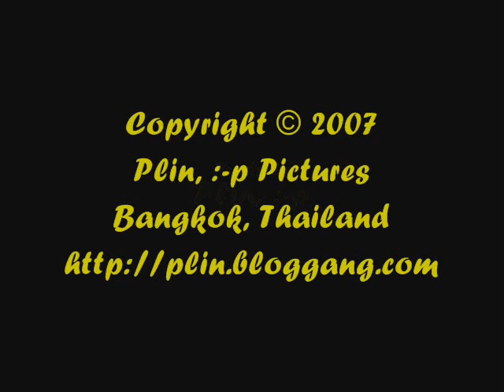Snacks Debut Reloaded (Stop Motion)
Snack Debut...
I made this stop motion VDO from 42 still pictures.